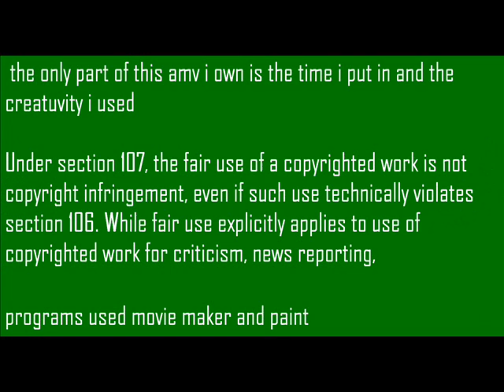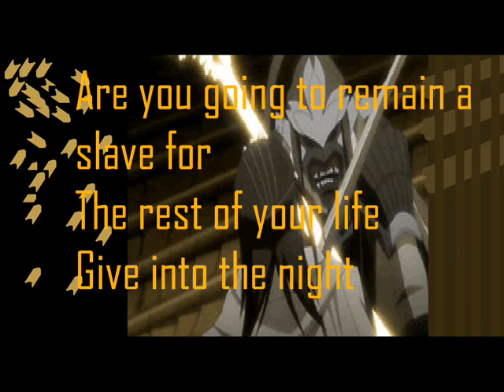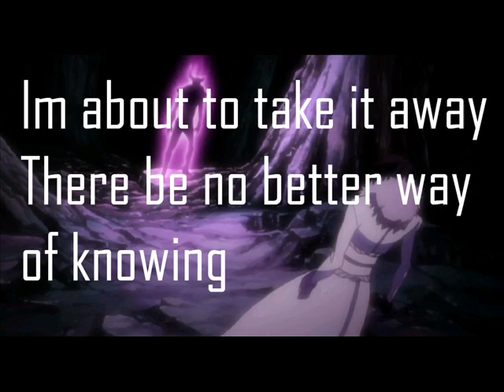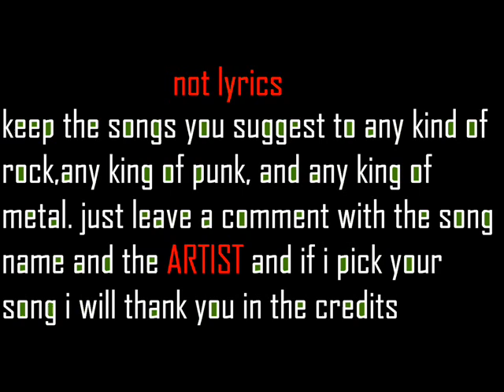bleach the night with lyrics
yet another amv i made and to the viewers you can pick the song to my next amv just read the info in the amv since im to lazy to re type it the info starts at 3:00 in the amv and enjoy
This video is purely fan-made and is in no way associated with the musical artists